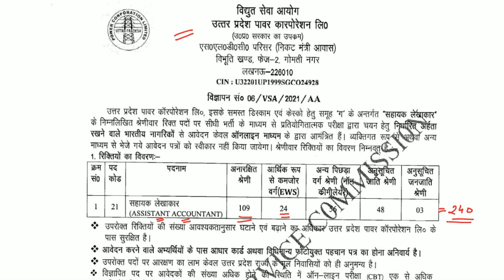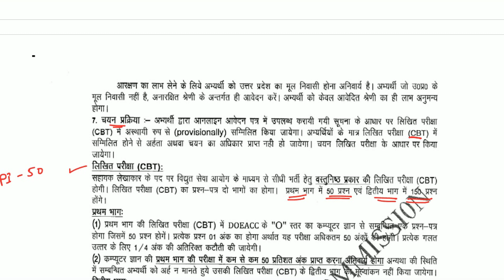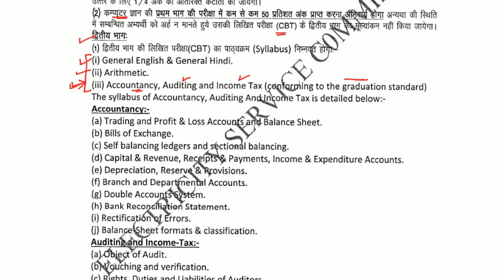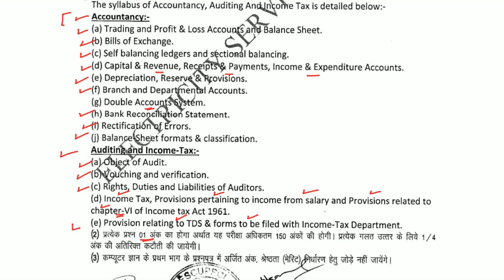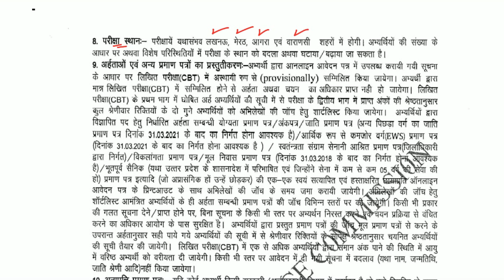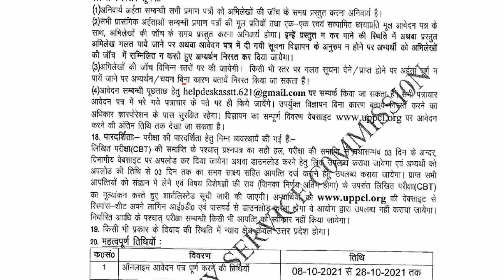UPPCL Assistant Accountant | B Com Graduates vacancy | Fresher’s vacancy | PSU Jobs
UPPCL has released the notification for the Assistant Accountant post.

To Practise for UPPCL Accounts clerk exam 2021.